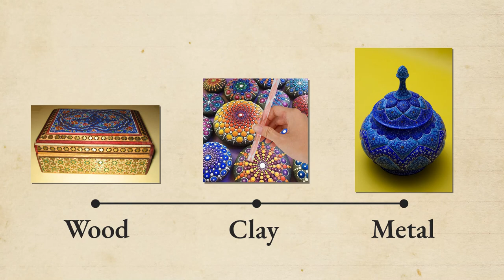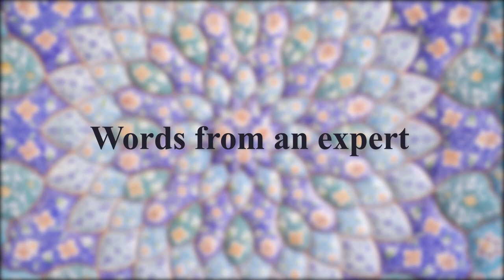The Persian Art of Minakari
What are these Blue-colored handmade vases that you can only find in Iran?
Many Persian arts specialize in adorning the surface of objects. These objects range from wooden objects to clay objects, and metal wares. Minakari among these is the art of decorating the surface of metal objects. However, these metal objects go through a long process before they are painted. In the end, you won’t even realize that there is a metal object under the coats of paint and patterns.
Now, what makes Persian enameling so special among other Persian arts? What is the process of making Minakari?
And how ancient is this Persian art?
In this video, we went out to explore the city of Isfahan in Iran. We went to several workshops to talk to experts and learn about the Persian art of Minakari and how it is made.
What other Persian arts are you interested to know more about?
Did you know that we’re actually a hostel in the heart of Isfahan city in Iran?
Address: Kouhi Alley, West Mofateh St., Lahoor St., Isfahan, Iran